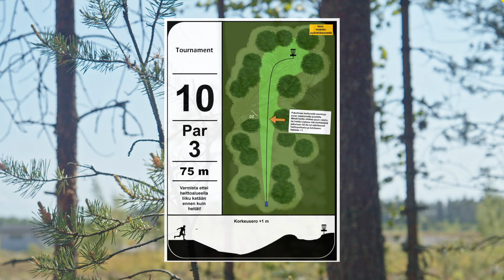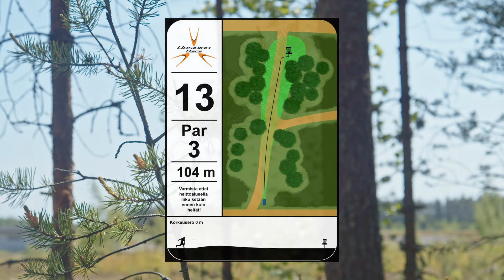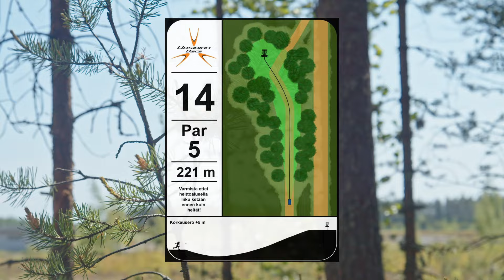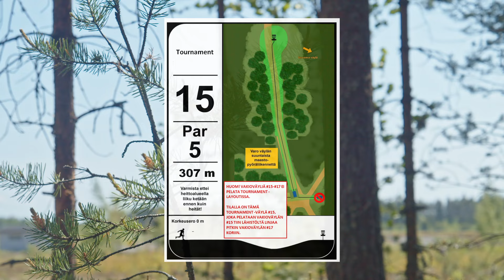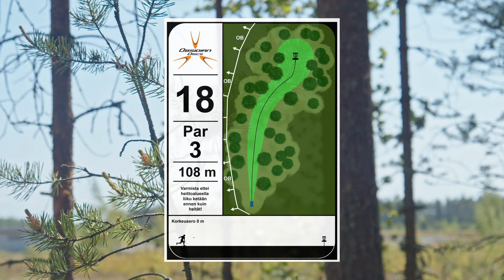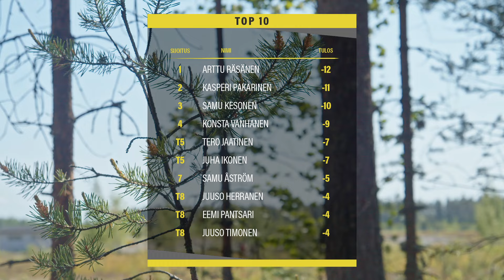Pohjois-Karjalan Avoimet 2023 | K2 T9 | Räsänen, Kesonen, Vanhanen, Jaatinen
Videolla heittävät:
Arttu Räsänen
Samu Kesonen
Konsta Vanhanen
Tero Jaatinen

Kommentaattorit:
Ville Nivalainen
Konsta Vanhanen